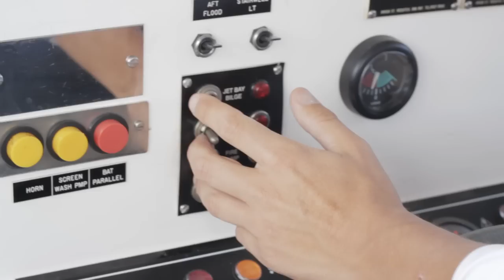Unii.com - Marco Nardone - Elevator Pitch Series 2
Startup of the week: Unii provides a social networking space exclusively for Uni students